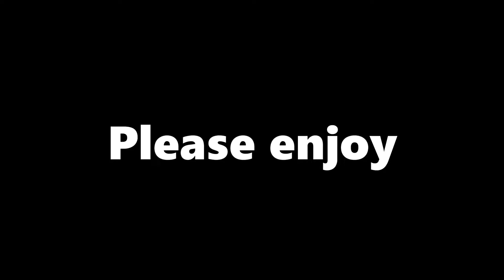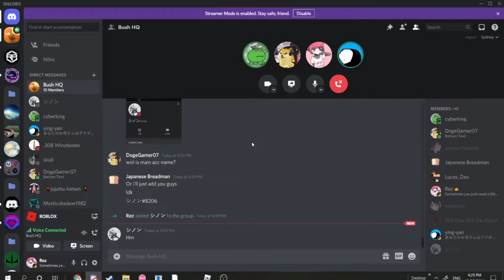How many mazes are in this game??? (The mimic part 2)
PART 2 BABYYYYYYY
Music used
Low tide splatoon 2 ost

Inside the Deepsea Metro Subway Car - Splatoon 2: Octo Expansion [OST]

Apocryphos, Kammarheit, Atrium Carceri - A Lonely Strain